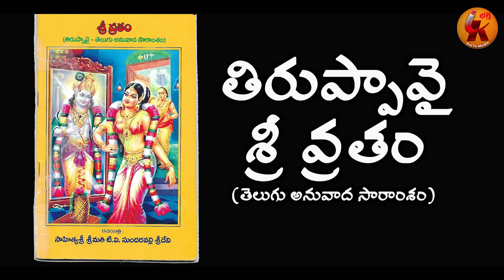తిరుప్పావై 4వ పాశురం || Tiruppavai Pasuras in Telugu || Tiruppavai Series || Kailesh Bhakthi Tv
Music & Singer : Sundaravalli Sree Devi
Concept: Sri Krisna Tirumala (USA)
Co Singers: Kompalla Subbalaxmi,  P.S. Lakshmi
Violin: P. Kameswari
Mrudhangam: Sita Mahalaxmi
Editing: Santosh Raj. Maroju
Camera: Bijja Ashok Kumar

భక్తి సంబంధిత కార్యక్రమాలు, ఎన్నో విలువైన ప్రవచనాలు, సమకాలీన స్ఫూర్తిధాయక గాధలు, జ్యోతిష్యం, న్యూమరాలజీ వంటి అంశాలలో అవగాహన మరిము విశేష కార్యక్రమాలను మీకు అందించే సేవలో మా కాయ్ భక్తి టివి అందుబాటులో వుంది. దయచేసి మీ సలహాలను తెలుప మనవి

Hi Namasthe
For all bhakthi sambandhitha programs here
speaches, stories, songs, astrology etc.,
Thanking you